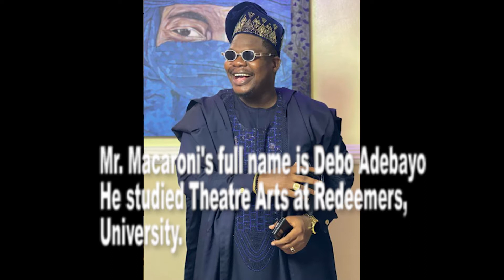Top 5 Instagram Comedians of 2021 in Nigeria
In this video we list the top Instagram comedians people watch in 2021 so far. It is in no particular order and you can also mention some others you feel deserve to be on the list.